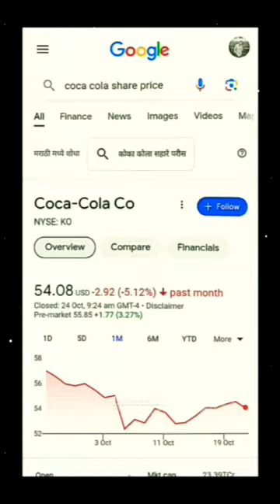Wait to see 🇵🇸! Free Palestine